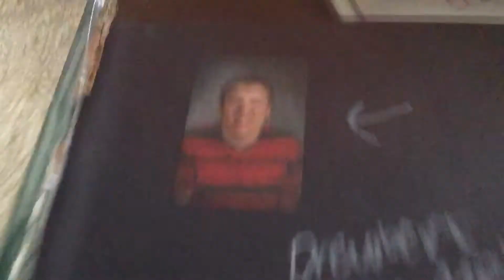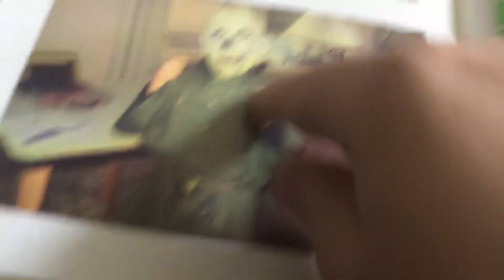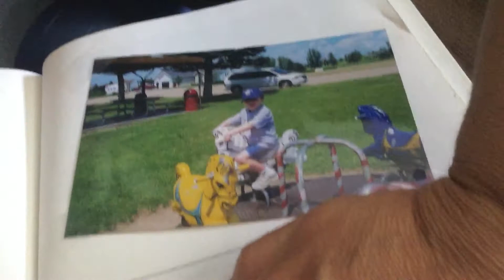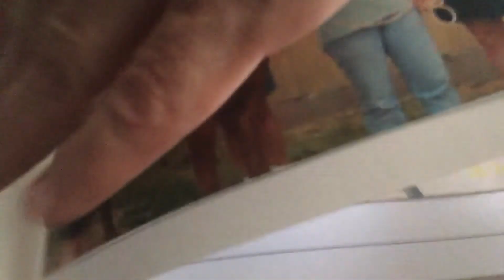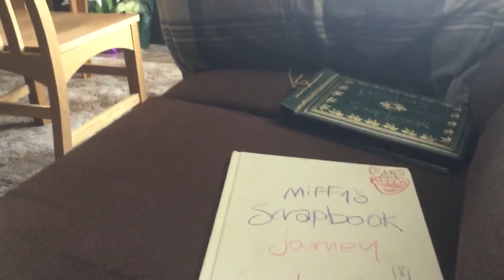Coming Soon: Living in the '00s!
From 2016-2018, I wrote a series of articles on Retro Junk.com titled "Living in 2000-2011" and "Living in the '00s", where I would discuss my personal memories of growing up in the mid '00s. I plan to start back up again after five years, this time on YouTube!